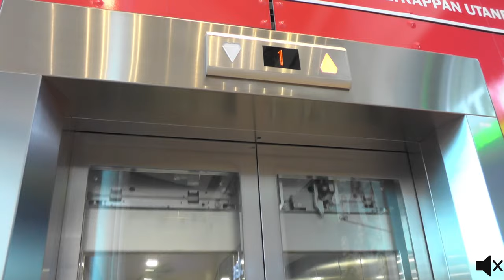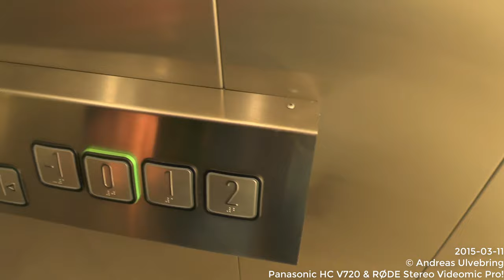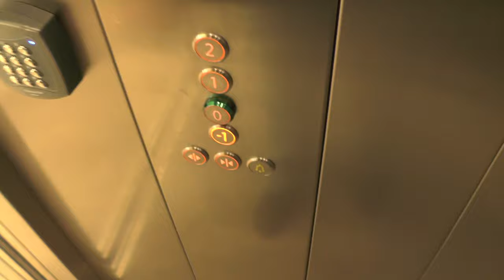2x 2013 KONE MonoSpace MRL-Traction Elevators @ Kungens Kurva Shoppingcenter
Manufacturer: KONE
Installation year: 2013
Serial Number: 11577337 & 11577338
Capacity: 15Kg (_lbs.) - 1150 Persons
Floors: _ =

Location: Kungens Kurva Shoppingcenter, Modulvägen 6, Huddingen (Kungens Kurva) SWEDEN!